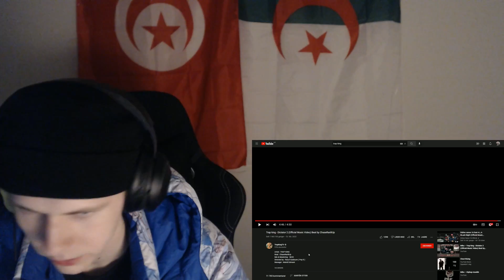Trap king - Dictator 2 (Official Music Video) | Tupazz Reaction!!! | WOW!!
Today's reaction was Trap king's - Dictator 2. Watch the whole video!!!